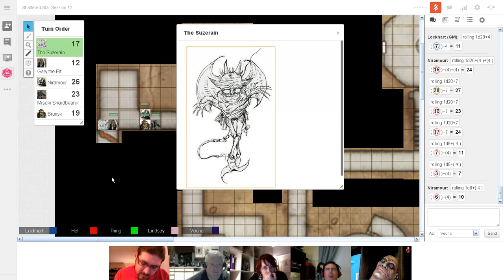Shattered Star Session 12c